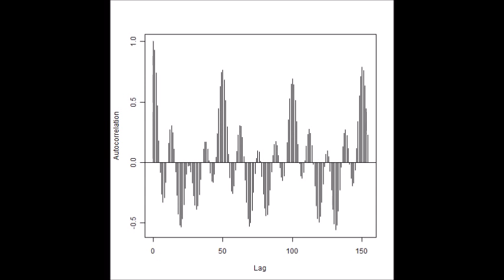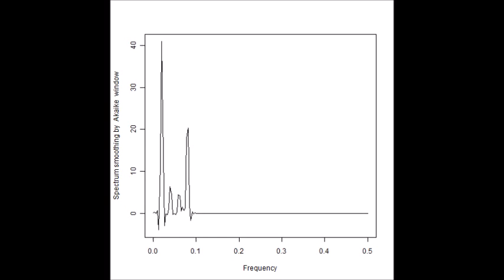スライドショー：超音波の音圧解析 Slideshow：Analysis of Ultrasonic Wave